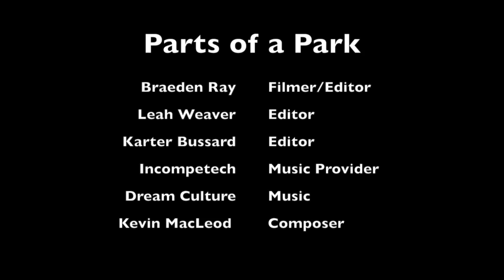Parts of a Park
Great project from Seventh Hour